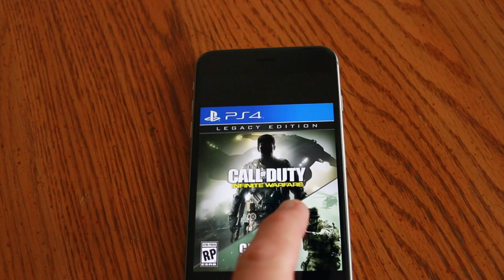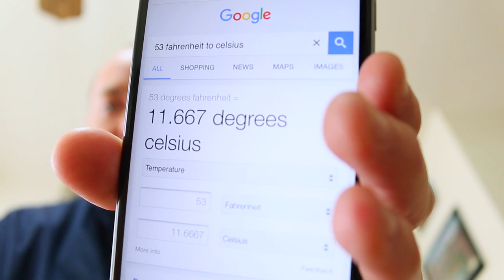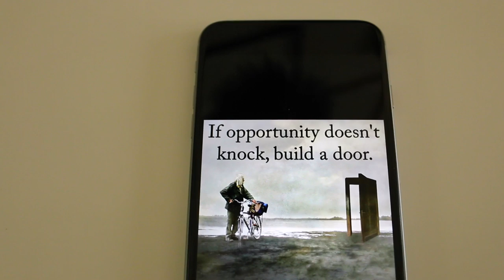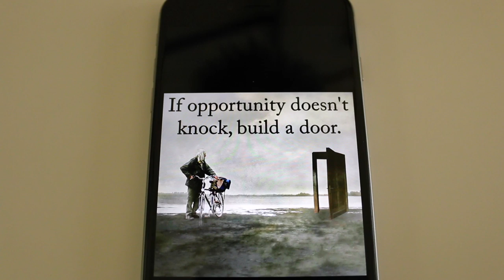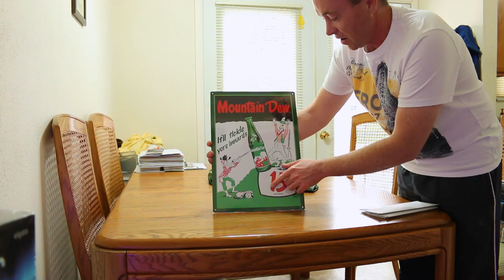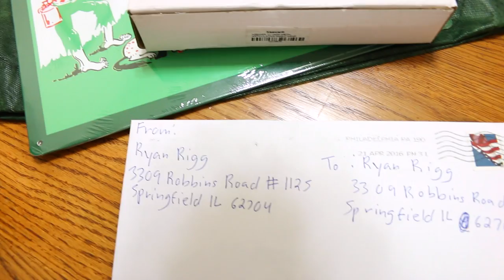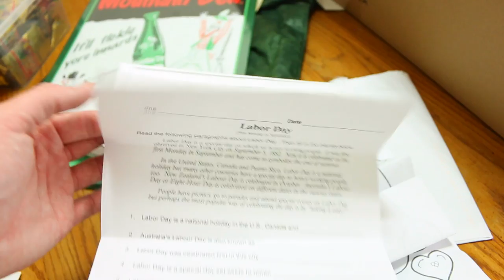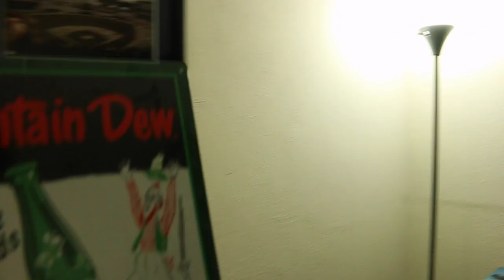GIVEAWAY!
►VAVA Voom Premium Portable Bluetooth Speaker

►MY GEAR I USE?